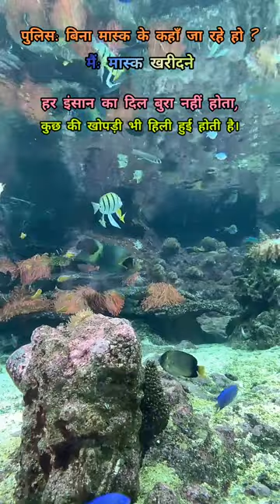Best viral funnyshorts.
related:-
shorts
shortsvideo
funny shorts
funny shorts video
motivation funny shorts video
loving shorts YouTube
yt shorts